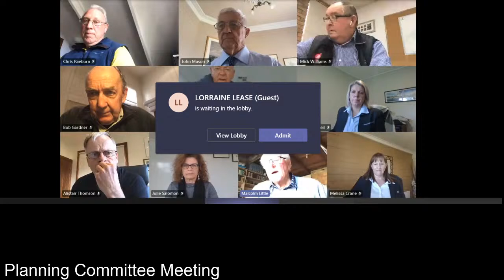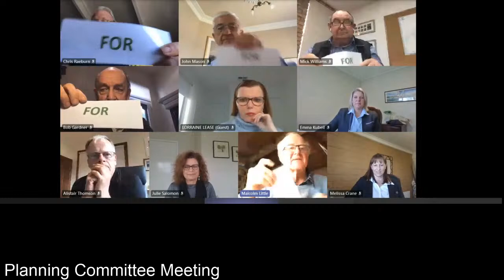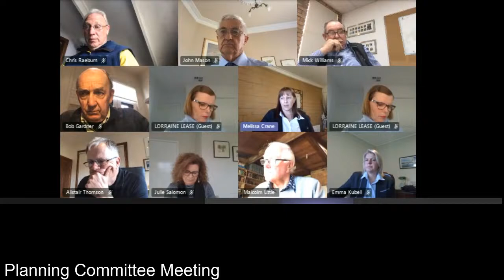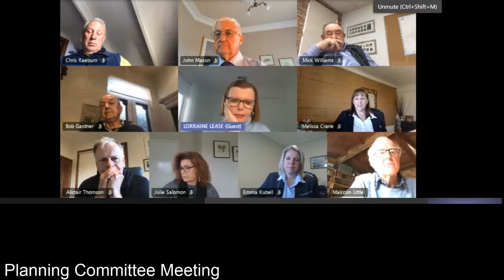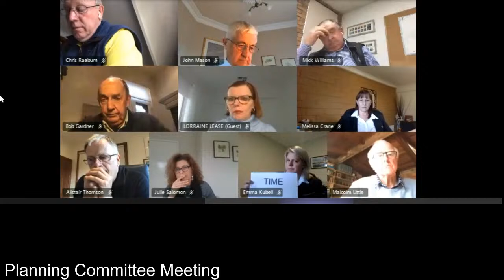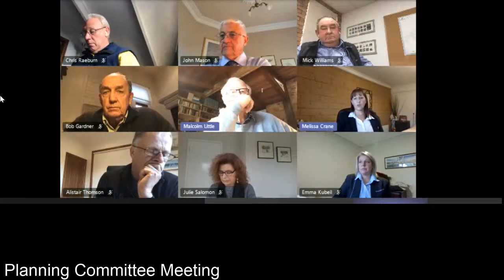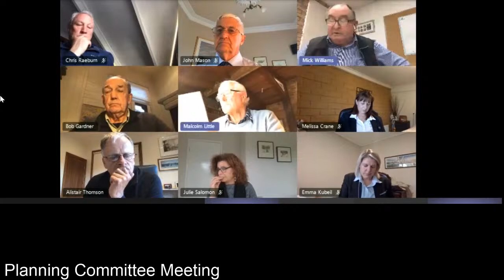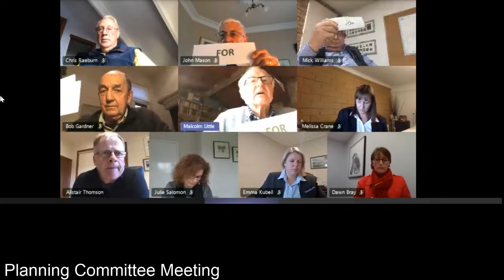Strathbogie Shire Planning Committee Meeting (18/8/20)